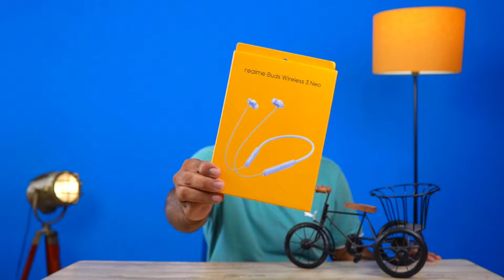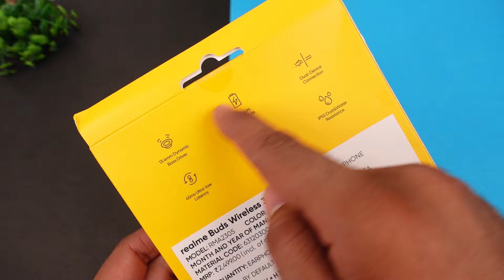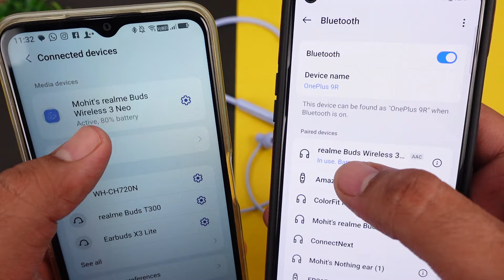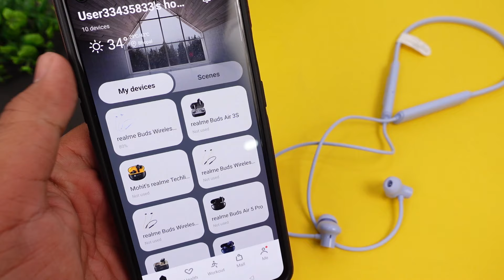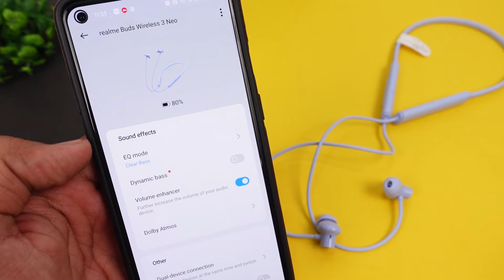realme Buds Wireless 3 Neo Neckband Heavy Testing ⚡⚡ Best Neckband Under 1500 ??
Best Neckband Under 1500 ?? realme Buds Wireless 3 Neo Neckband Heavy Testing ⚡⚡

Unleash powerful bass and endless music with the realme Buds Wireless 3 Neo! In this video, we do a deep dive into the realme Buds Wireless 3 Neo, a budget-friendly neckband earphone that promises big on sound. We'll test its audio quality, focusing on the signature Bass Boost feature. We'll also explore its design, battery life, call quality, and more.

realme Wireless 3 Neo Neckband :-

CONTENT

00:00 - Intro
00:56 - UNBOXING
01:32 - Product Overview
03:21 - Specifications
03:56 - Application Overview
04:51 - Gaming Test
05:34 - Music & Bass Experience
06:50 - Calling Test
08:41 - Product Ratings & Verdict

This Video is all about "realme Buds Wireless 3 Neo Neckband Heavy Testing ⚡⚡ All You Need to Know ⚡⚡"